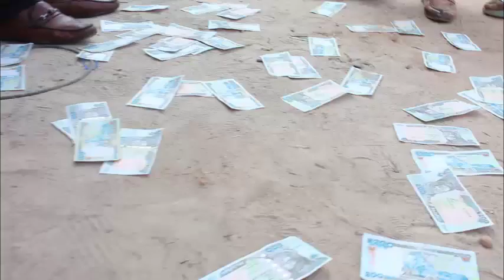31 August 2020